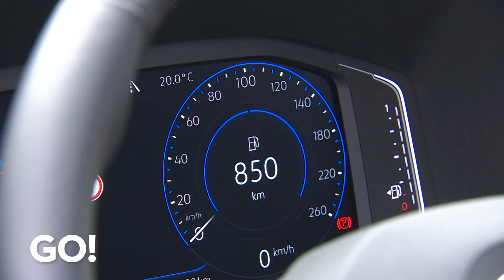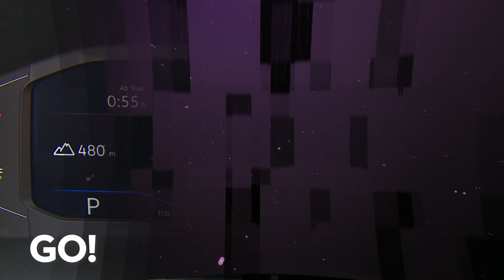VW MULTIVAN 6.1 2020 Auto Test